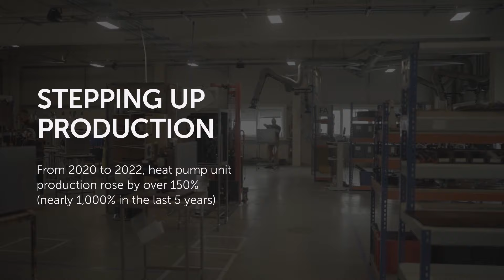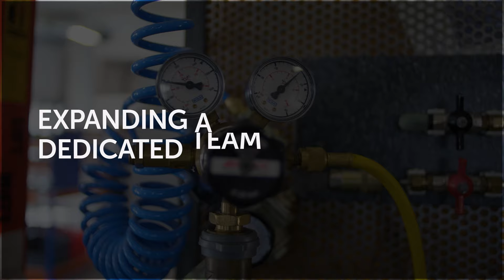Scaling Kensa Group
Kensa Group and Legal & General Capital joined forces in April 2020 with the shared aim of securing a safe, reliable clean energy future. Kensa is the only integrated supplier of ground source technology and its networked heat pump and infrastructure solutions are one of the most developed and effective for delivering the lowest carbon heating to homes for the lowest cost.

Legal & General Capital invests in green businesses providing scalable solutions to tackle the climate crisis.